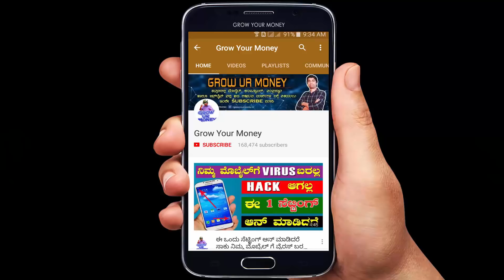ನೀವು whatsapp ಉಪಯೋಗಿಸುತ್ತಿದ್ದಿರಾ, ಹಾಗಾದರೆ ಈ ಅಪ್ಲಿಕೇಶನ್ ನಿಮ್ ಹತ್ರ ಇರಲೇಬೇಕು..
In this video tutorial i am explained on whatsapp supportive application, to get more info., watch this video completely..

Top Kannada Tech Channel, Top Kannada Tech Channel, Tech Channel, Tech Channel, Grow Your Money, Grow Your Money, Kannada Tech Channel, Kannada Tech Channel